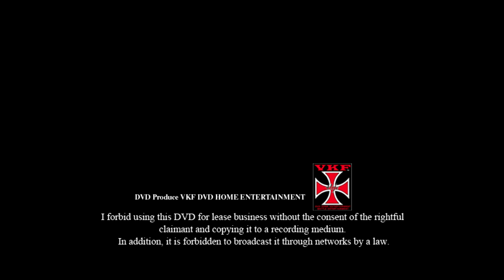VKFエンターテインメント /ダイジェスト版 奥田朱理vs菊タロー Part2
■ミクスドマッチ 30分1本勝負
奥田朱理 vs 菊タロー  Part2

Digest edition
■ Mixed match 30 minutes single match
Akari Okuda vs Chrysanthemum Taro Part2

Woman Fight
MMA
girls
impact
Cute animal